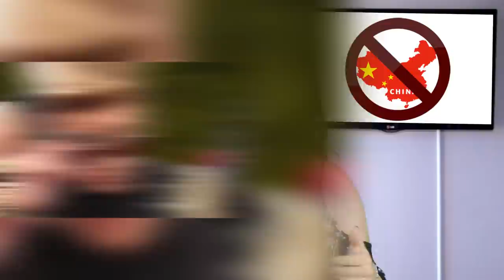Justin Bieber Is Banned From China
China has recently banned Justin Bieber from entering China because of his bad behavior.  Fans in China are disappointed that they don't get to see the idol singer.

MORE VIDEOS YOU MIGHT ENJOY:
Was Jake Paul Arrested?:

2408 Lakeshore Blvd W.

VIDEO EDITED BY:

Danica Oliva
Ryan Wazonek